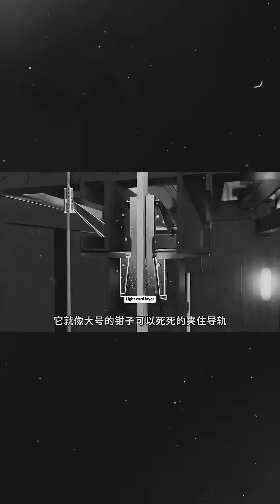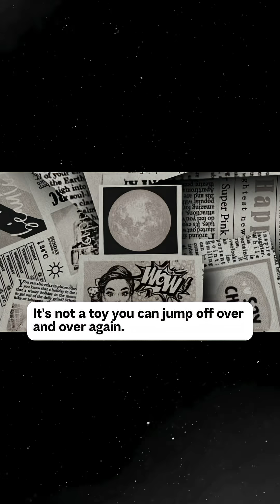Are elevators really safe? The truth will subvert your perception!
You think if an elevator cable breaks, you’ll fall to your death?
That’s a myth.

In this video, we uncover the hidden truth behind elevator safety.

🚨 But here’s the real danger: not the elevator itself, but **your own actions**.

So, are elevators truly safe?
Watch till the end to discover what really protects you—and what could harm you.

🔧 Want to learn more about how professional elevator systems are designed and built?
your trusted source for intelligent vertical transportation solutions.

📌 Don’t miss the next episode: *“What’s the safest position if an elevator really falls?”*